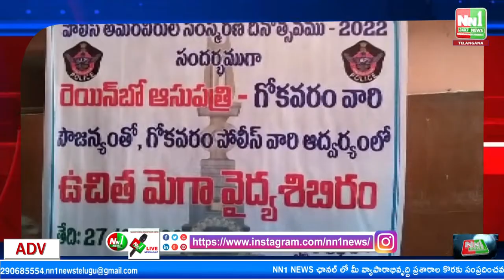A medical camp was organized in Gokavaram on the occasion of the Memorial Day of police martyrs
గోకవరంలో పోలీస్ అమర వీరుల సంస్మరణ దినోత్సవం సందర్భంగా మెడికల్ క్యాంపు ఎర్పాటు

"nn1news live"
"nn1news luve"
"nn1news"
"nn1news live"

NN1 NEWS#
NN1 News#
nn1news live#
nn1news breaking news today#
nn1news Breaking#
nn1news Youtube on live#
nn1news Sucribe#